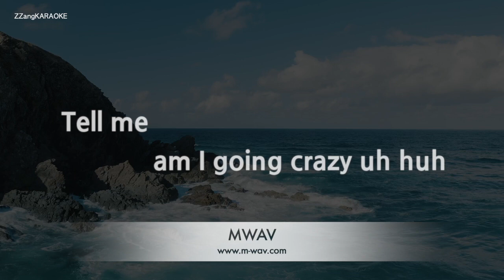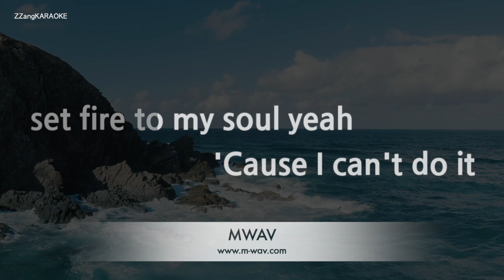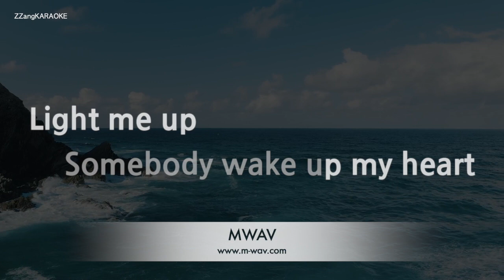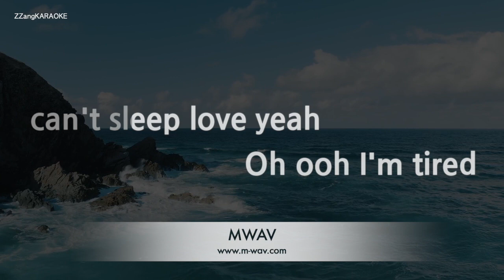Pentatonix-Can't Sleep Love (Karaoke Version)